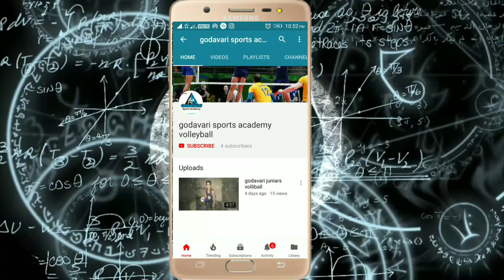volleyball libero training for beginner's (part 1)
Practicing with a volleyball involves extending the hands, reaching up the arms, mastering controlled passes and doing a few serving drills. Practice a few fine-tuning techniques to be a better player with helpful playing tips from a volleyball coach in this free video on the game of volleyball.